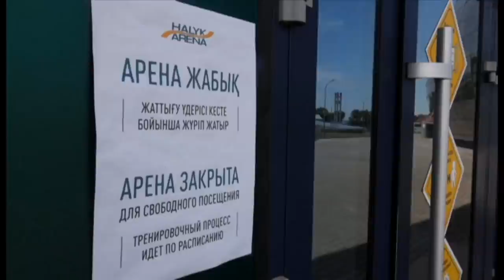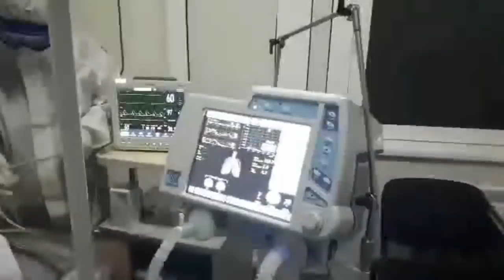Коронавирус: Қозоғистон карантинга қайтди - BBC News O'zbek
Қозоғистон дунёда коронавирус пандемияси сабаб иккинчи марта карантин жорий қилган биринчи давлат бўлган.

Олдинги карантин бекор қилинган 11 майдан буён коронавирусга чалинганлар сони беш баробарга ортиб кетган.

Расмийлар икки ҳафталик карантиннинг узайтирилиши эҳтимолини истисно қилмаяпти.

Президент Тоқаев Қозоғистон коронавирусга қарши курашни бой бераётгани ҳақидаги иддаоларни рад этган.